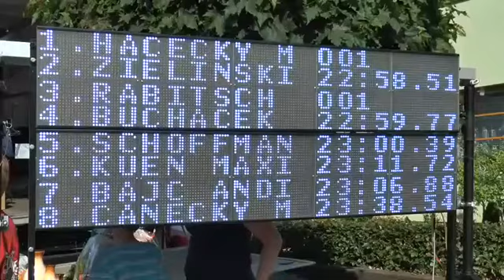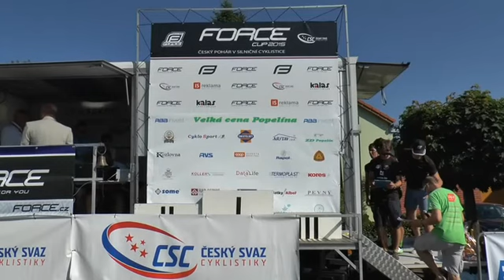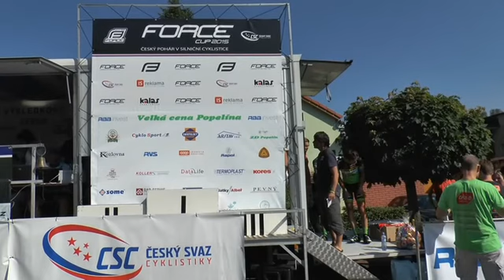ČP V SILNIČNÍ CYKLISTICE VELKÁ CENA POPELÍNA